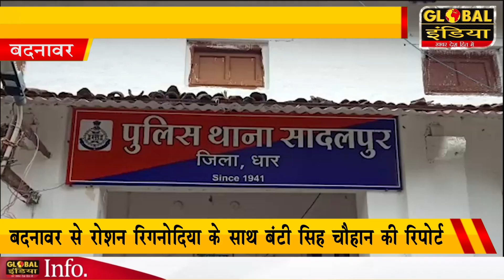बदनावर सादलपुर थाना अंतर्गत चोरों के हौसले आए दिन हो रहे बुलंद